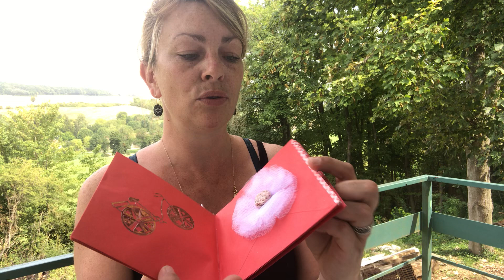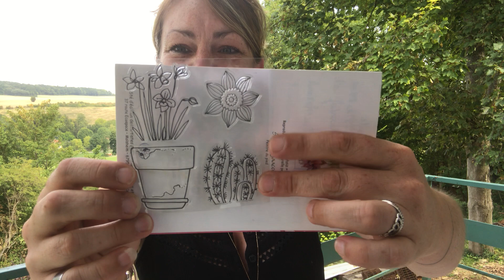OUPS !!! Bal du bonheur pour Marie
Des bisousssssssssssssss
MERCI Monique M du 24 !